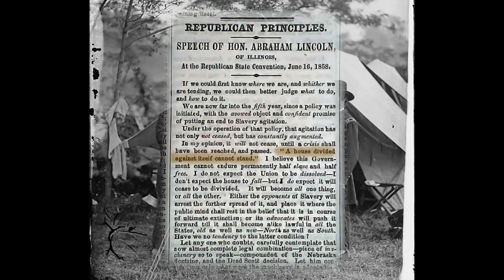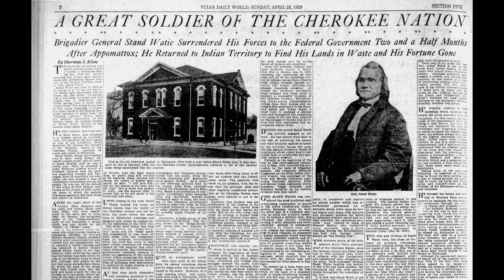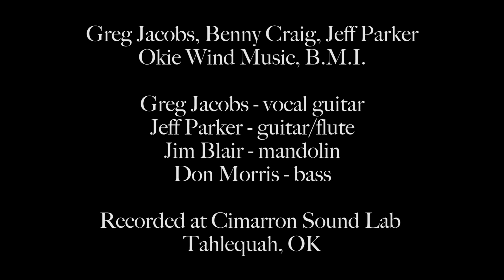Stand Watie - Greg Jacobs (Official Music Video)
Words & music by Greg Jacobs, Benny Craig, & Jeff Parker
On the album "Reclining With Age" by Greg Jacobs
Okie Wind Music, B.M.I.
Music video by @PMCProductions